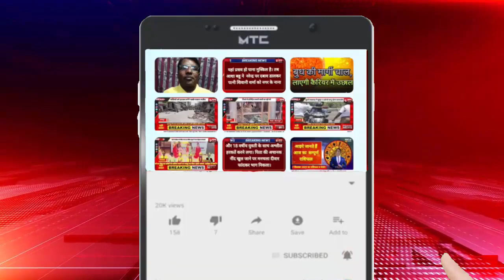सुल्तानपुर में भाजपा बूथ ने की 25 लाख की ठगी:सॉफ्टवेयर इंजीनियर युवती को नजूल की जमीन का बैनामा किया